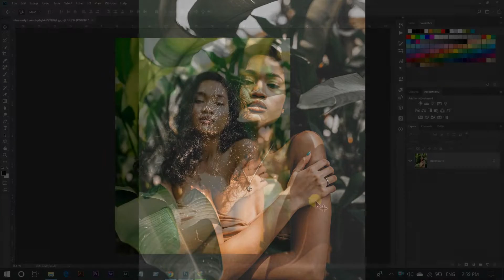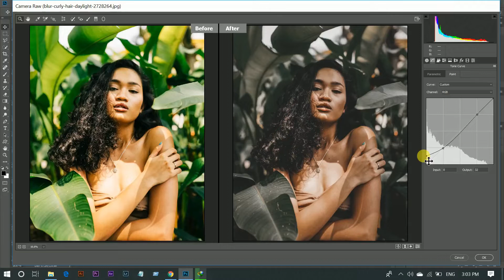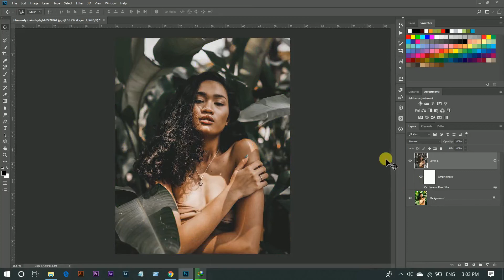Photoshop Tutorial : Muted Green Color Grading - Moody Effect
In this tutorial I am gonna show you how to create a muted green color tone in photoshop .